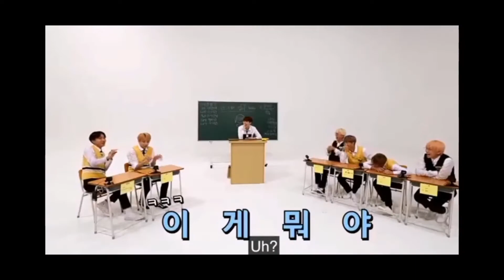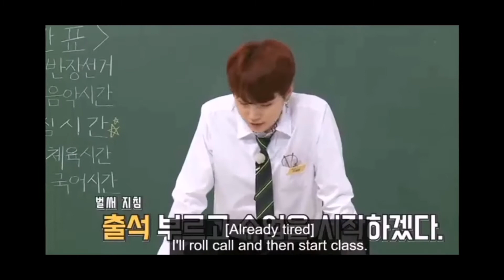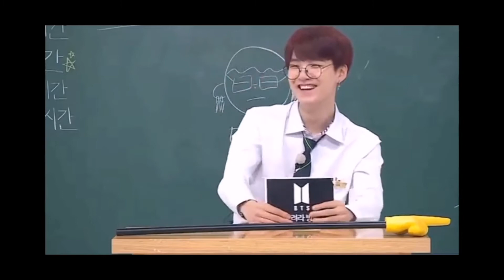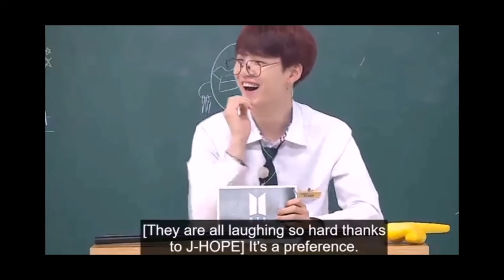BTS Cute and Funny MOMENTS Compilation